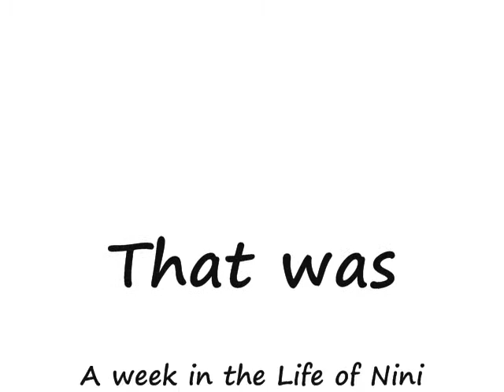A Week in the Life of Nini and Tommy